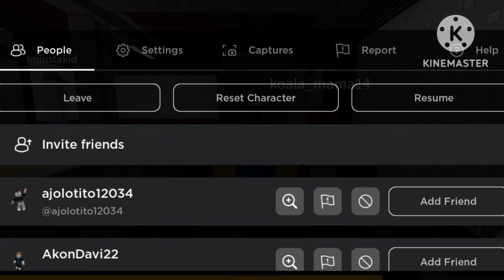Noob Train Kick 8